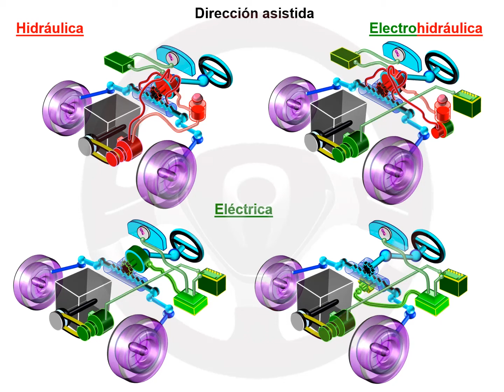Dirección asistida (5/5)